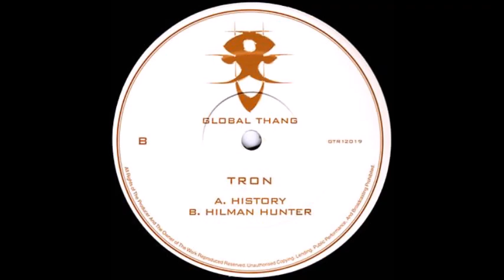Tron - Hilman Hunter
Tron ‎– History / Hilman Hunter
Label:
Global Thang ‎– GTR12019
Format:
Vinyl, 12", 45 RPM
Country:
UK
Released:
11 Dec 2000
Genre:
Electronic
Style:

| 3ZB | Lodz City | Poland | YT member since 2006 |  Props to my homies - Crews: Drombo & Dark Forces + DJs: Redirect & Destiny (RIP) |